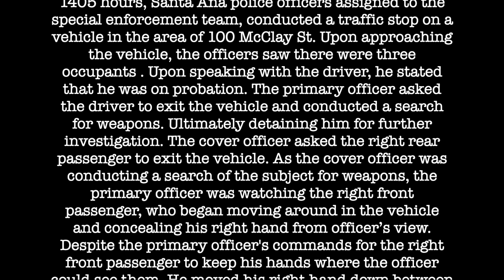Armed Wanted Felon Shot by Santa Ana Cops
On Wednesday November 16, 2022 at approximately 1405 hours, Santa Ana police officers assigned to the special enforcement team, conducted a traffic stop on a vehicle in the area of 100 McClay St. Upon approaching the vehicle, the officers saw there were three occupants . Upon speaking with the driver, he stated that he was on probation. The primary officer asked the driver to exit the vehicle and conducted a search for weapons. Ultimately detaining him for further investigation. The cover officer asked the right rear passenger to exit the vehicle. As the cover officer was conducting a search of the subject for weapons, the primary officer was watching the right front passenger, who began moving around in the vehicle and concealing his right hand from officer’s view. Despite the primary officer's commands for the right front passenger to keep his hands where the officer could see them. He moved his right hand down between the seat and the door. The primary officer ordered the right front passenger to stop reaching around at which point the subject raised a black semi-automatic pistol, and an officer involved shooting occurred.

Immediately following the officer involved shooting, the officers reported their activity to Santa Ana Police Dispatch and requested additional officers respond to the scene to assist. Once additional officers and a canine arrived, assisting officers gave the subject commands to exit the vehicle, But he did not comply. Because the subject failed to comply and was still armed with a handgun, a police canine was deployed. Following the canine deployment, officers approach the vehicle and recovered a handgun from the subjects lap. With the weapon secured, the officers removed the subject from the vehicle and immediately began providing medical aid as they waited for paramedics from the Orange County fire authority to respond.

Once paramedics were on scene, they provided additional medical aid and transported the subject to a local trauma center for further medical care. The subject was pronounced deceased  by hospital staff. The arrestee was identified as Alejandro Montes. Montez was a 41 year old resident of La Habra.

At the time of this incident, Montes had a warrant for his arrest for Felon in Possession of a Firearm and Narcotics violation. Additionally, Montes had previously been arrested for Robbery Involving a Firearm, Assault With Deadly Weapon, Elderly Abuse, and Burglary.